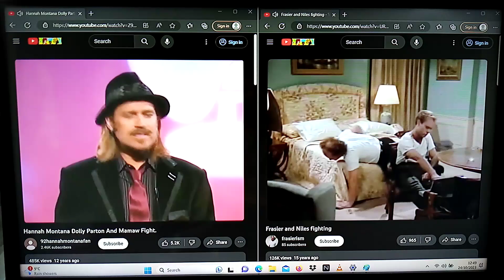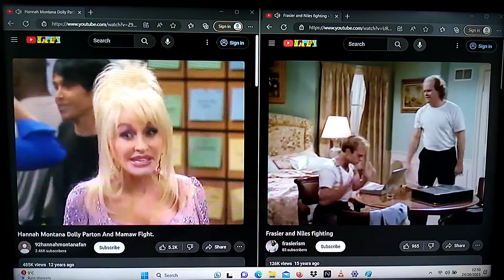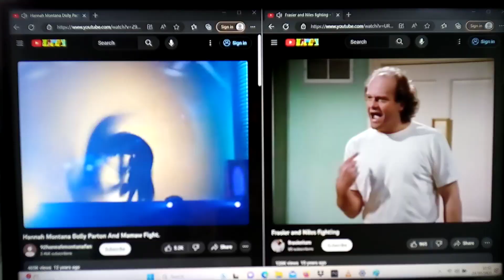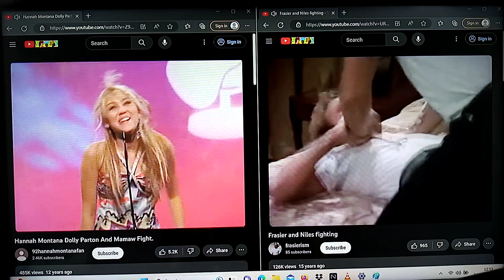Hannah Montana VS Frasier Fighting Comparison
Hannah Montana VS Frasier Fighting Comparison Battle
It Looks Like Hannah Montana Wins The Fighting Comparison Battle
So Thanks For Listening Enjoyed My Video.
Hannah Montana Dolly Parton And Mamaw Fight.
Frasier And Niles Fighting